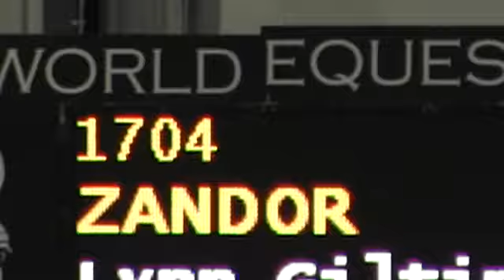Video of ZANDOR ridden by LYNN GILTINAN from ShowNet!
ZANDOR ridden by LYNN GILTINAN at World Equestrian Winter 13.  This round is from class 419, LOW ADULT JUMPER 1.00M II2B (FIRST TRIP) and finished 3 of 6.